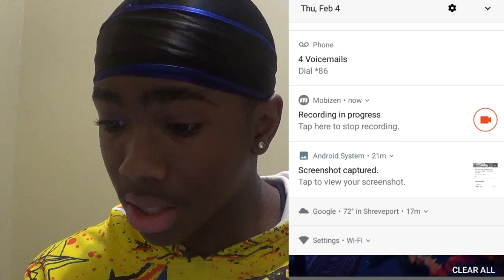HE’S BACK 😳‼️6ix9ine NEW ALBUM SNIPPET 2021!!(Reaction#newmusic6ix9ine#6ix9inecomeback#newsnippet